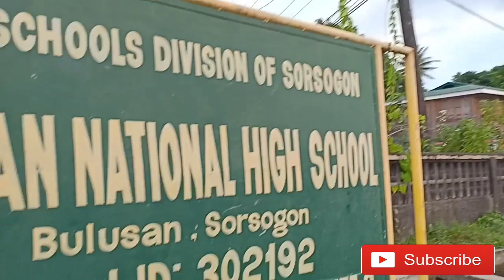Wet na Wet Kami (Bulusan National High School BNHS COLOR FUN RUN) Shower Time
This video exhibits my experience of joining the color fun run held during the intramurals 2019 at Bulusan National High School - a public school in Sorsogon, Philippines

Many students participated on the said event. They enjoy running with different colors and with their friends. In addition, through this kind of activity, they learned how to socialize and forget their techies even in a little amount of time. Nakakapagod, nakakagutom, pero ENJOY!!!